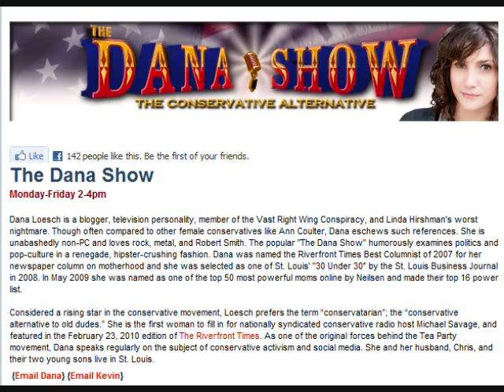Yet another Dana Loesch rant about Brian Nieves incident